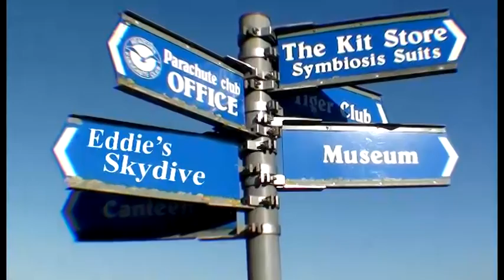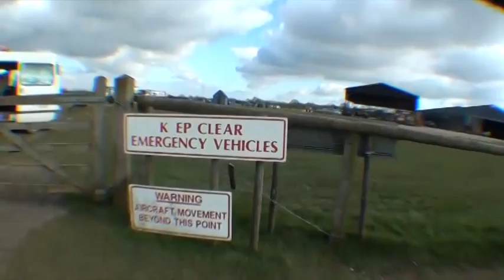Eddie Bevan Tandem Skydive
Eddie's Tandem Skydive at Skydive Headcorn on 3rd March 2013 filmed by Hebry of AirAffair 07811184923